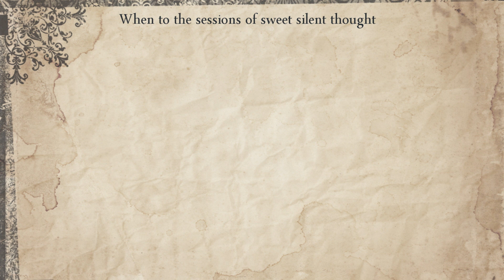Sonnet 30: When to the sessions of sweet silent thought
Sonnet 30 by Shakespeare; read by Jamie Muffett.